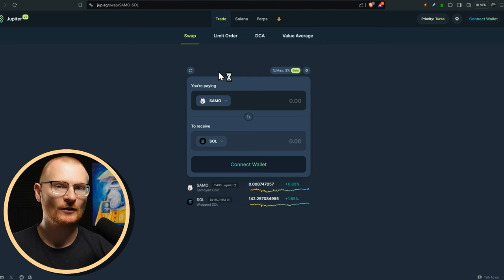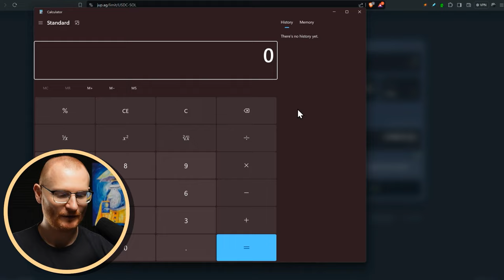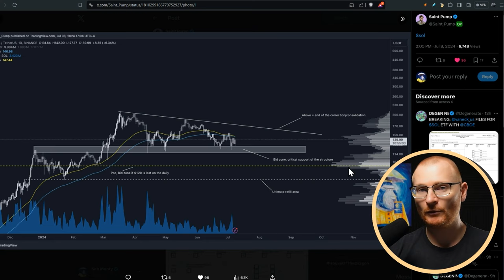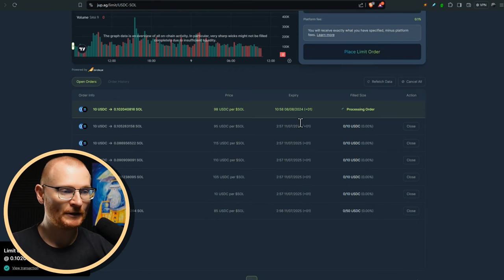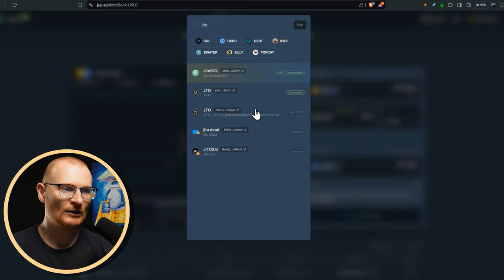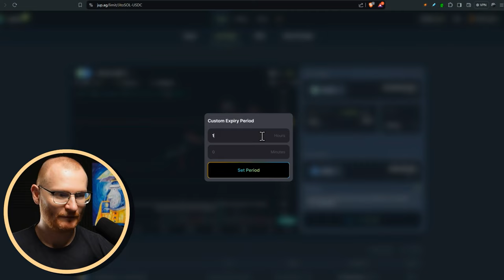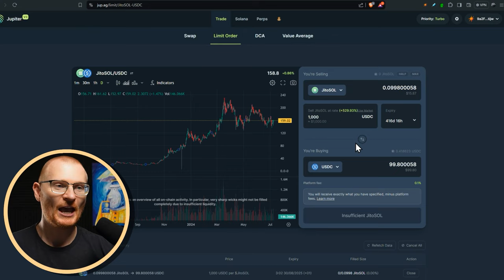Purcharge Tokens At LOWER Prices With Jupiter's Limit Order System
Learn how to buy tokens at cheaper prices using Jupiter's limit order system in this step-by-step tutorial.

⏰Timestamps⏰
00:00 Introduction
00:04 Analyzing St. Pump's Trading Strategy
00:44 Setting Up  Limit Orders
00:57 Expiry Settings
03:22 Using Limit Orders for Different Tokens
06:13 Recommendations
06:26 Conclusion

What Wallet?

⛓️ 🔗 Reference Links 🔗 ⛓️

Solana 👉 2coZyEDezNyzTvfAYkAJRZZGabsx4JtA8XFzXTLCCRN7